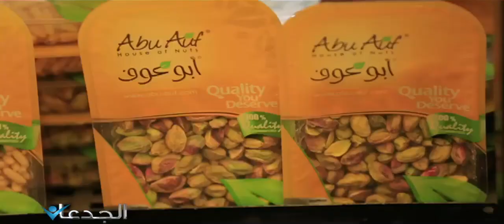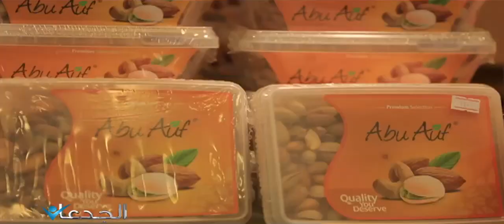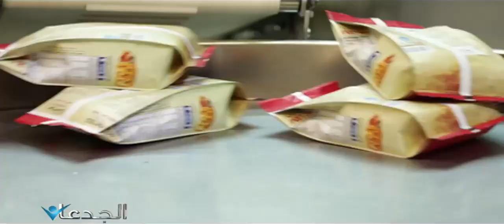اسرار استحواذ شركة أغذية الإماراتية علي أبو عوف المصرية بنسبة ٦٠٪